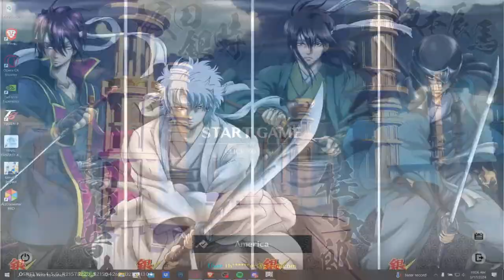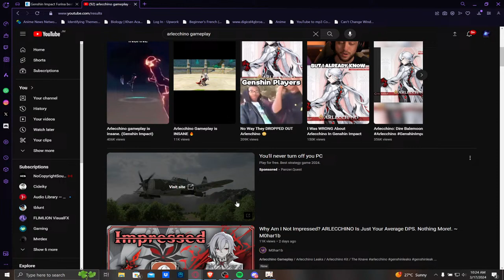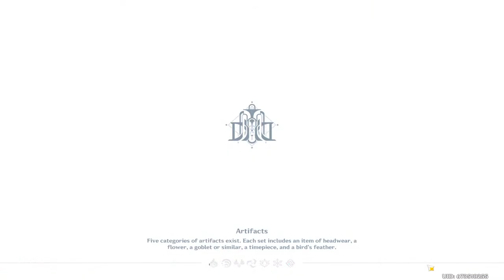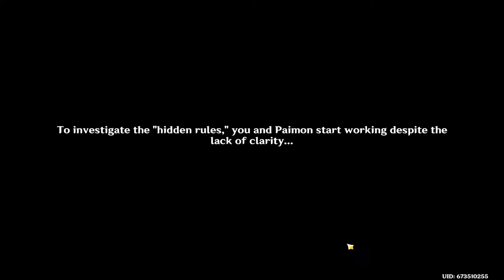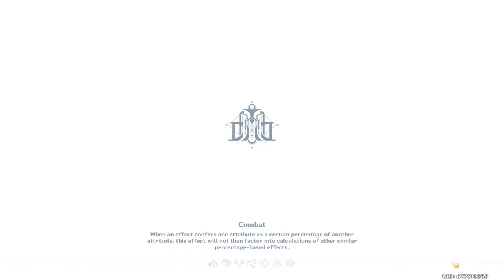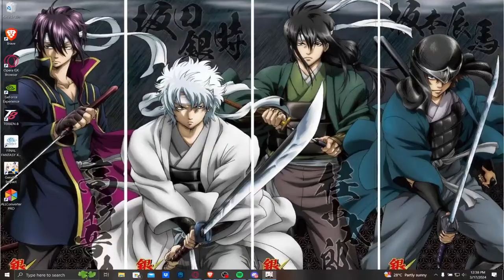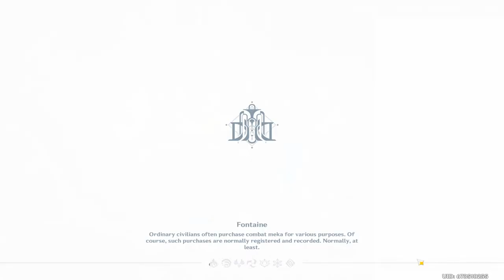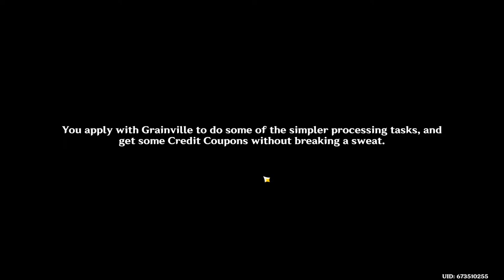Time to Serve our Time in prison - Genshin F2P 2024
Genshin Impact is an action role-playing game developed by miHoYo, published by miHoYo in mainland China and worldwide by Cognosphere, d/b/a HoYoverse. It was released for Android, iOS, PlayStation 4, and Windows in 2020, and on PlayStation 5 in 2021. The game features an anime-style open-world environment and an action-based battle system using elemental magic and character-switching. A free-to-play game monetized through gacha game mechanics, Genshin Impact is expanded regularly through patches using the games as a service model.